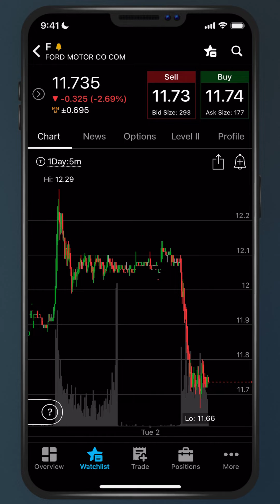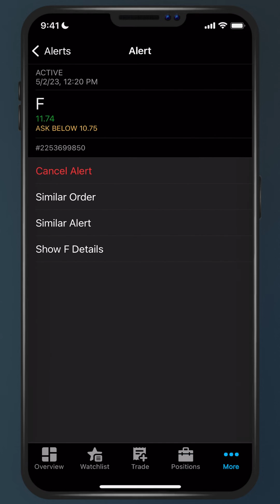How to Set Alerts on thinkorswim® Mobile for iPhone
Learn how to set an alert on the thinkorswim® mobile app for iPhone.

Schwab clients can log in and access the thinkorswim® platform
Not a Schwab client?

(0823-3Y46)